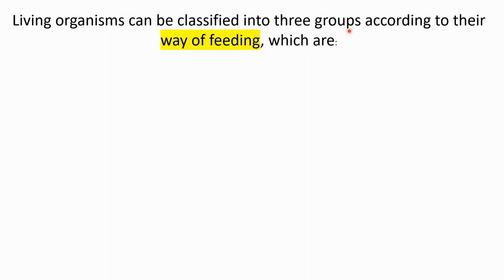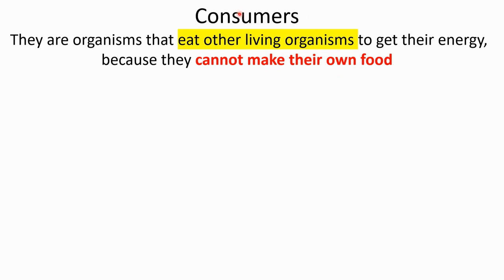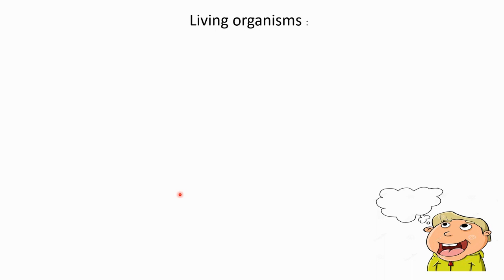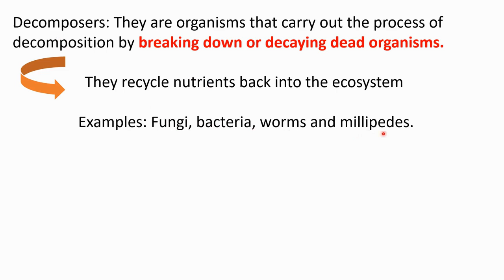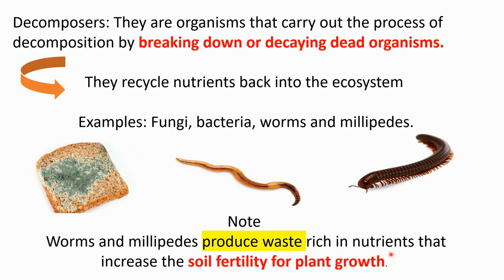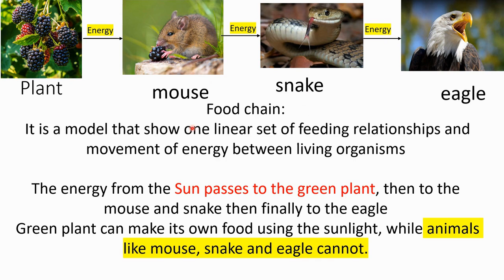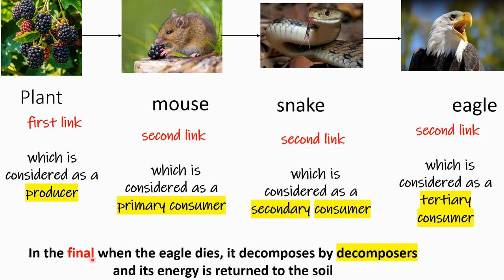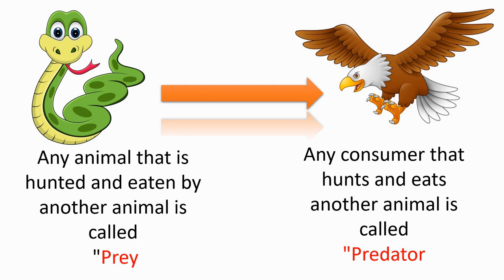Science 5 | Unit 1 Concept 2| Lesson2 | Energy flow in ecosytem | 1st Term | part 2